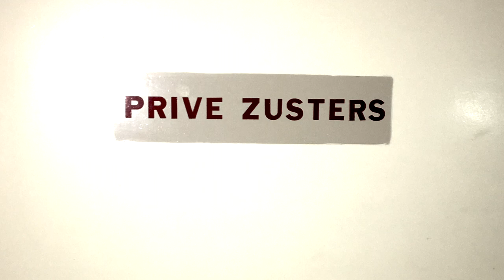Ontsnappen in de Keistad, win jij van Bloody Mary?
Audioslideshow Rock City Escape

Gemaakt door: Kuki Heiligers